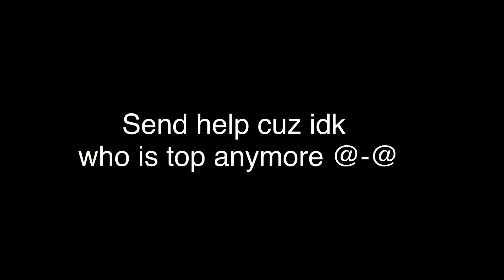Harry learns how to tame your Malfoy | Ft. OCs from Meowmixy Griffindor